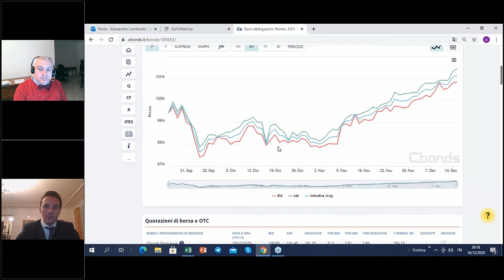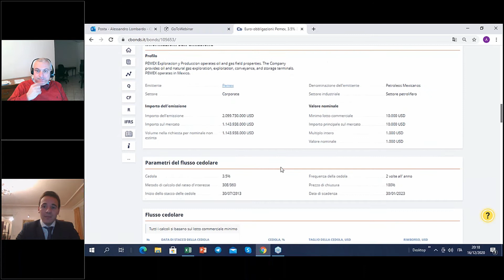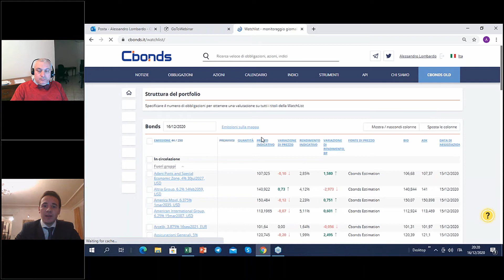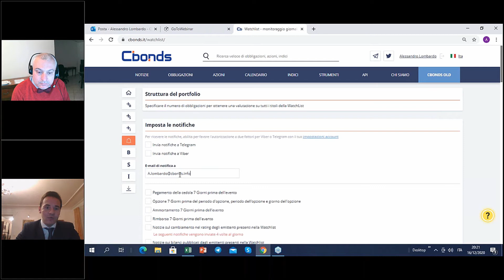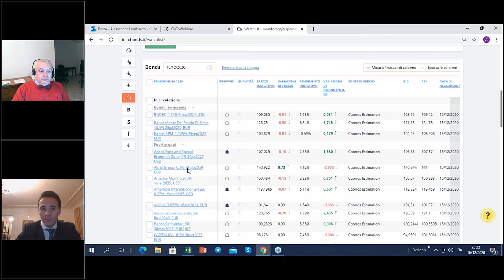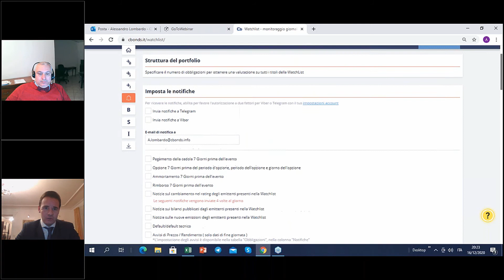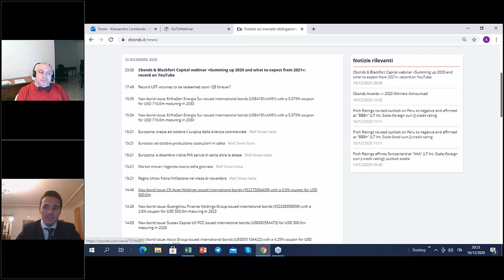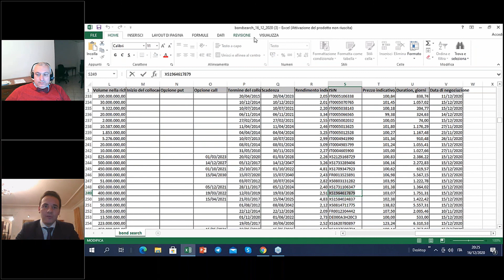C-BONDS: la ricerca delle obbligazioni per emittente e l'app scaricabile dedicata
Raccomandazioni a 360 gradi sui mercati finanziari. Dal 1996 LombardReport.com è il primo quotidiano on line di Borsa in Italia a seguire i mercati finanziari con gli articoli di trader che operano sui mercati con denari di loro proprietà. Il taglio operativo di LombardReport.com è unico al mondo e copre azioni italiane ed estere, Nasdaq, ETF, obbligazioni, fondi di investimento, valute e commodities.

Se vuoi leggere in prova il più antico quotidiano on line di Borsa in Italia con i segnali operativi sulle azioni italiane, gli ETF, le obbligazioni, commodities ed azioni Nasdaq clicca su

Dopo esserti iscritto riceverai una email in cui se lo vorrai potrai anche iscriverti FREE E SENZA IMPEGNO al nostro sito web con le raccomandazioni e i segnali in tempo reale.

Se vuoi rimanere in contatto e leggere i nostri commenti free

CBONDS
PIATTAFORMA PER INVESTITORI E PROFESSIONISTI DEL MERCATO FINANZIARIO
Informazioni dettagliate su 400.000 obbligazioni da 180 paesi
Più di 300 fonti primarie di prezzo (OTC e Borse Valori)
Copertura totale degli Eurobonds in tutti i mercati
Informazioni dettagliate nella pagina di ogni obbligazione
Informazioni su oltre 50.000 azioni provenienti da più di 60 Borse valori mondiali
Nuova interfaccia e alta velocità di esecuzione
Accesso tramite la Mobile App
Estensione della piattaforma in Excel (Excel Add-In)

Alessandro Lombardo, Direttore del dipartimento internazionale della piattaforma C-BONDS ci spiega come avviene la ricerca delle obbligazioni per emittente  e ci illustra le potenzialità dell'app scaricabile dedicata di C-BONDS